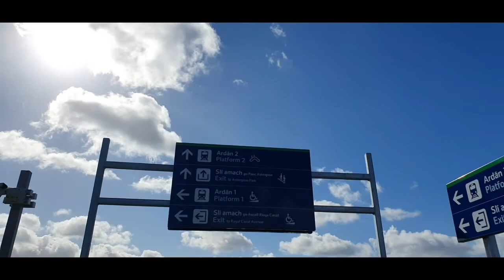Day Trip To Pelletstown Station, Dublin.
Day Trip - Pelletstown Station, Dublin.
Started on the bus to Dublin then took the Dart from Sydney Parade to Connolly Station and then the Commuter Servivce onto the new Pellettstown Station.